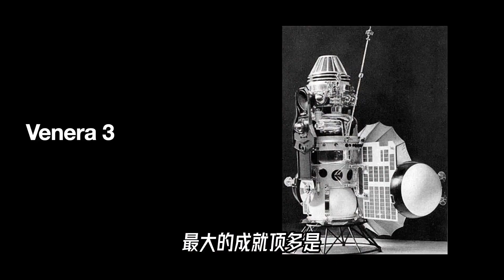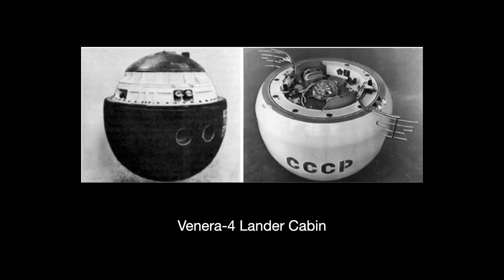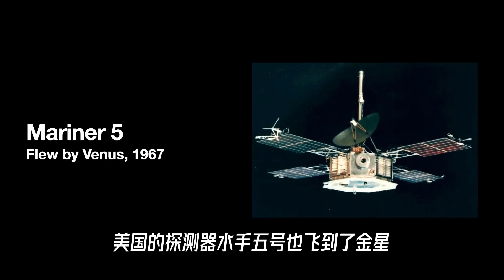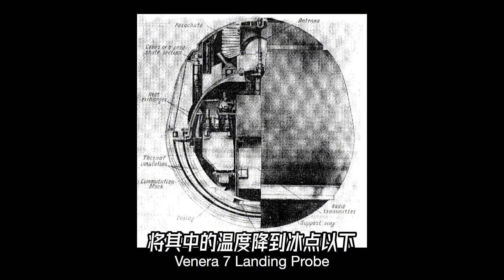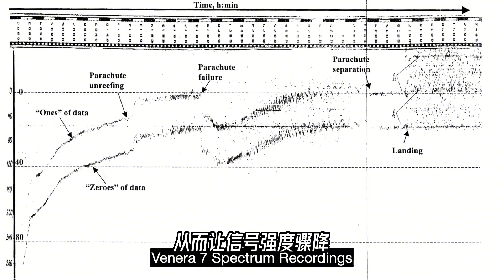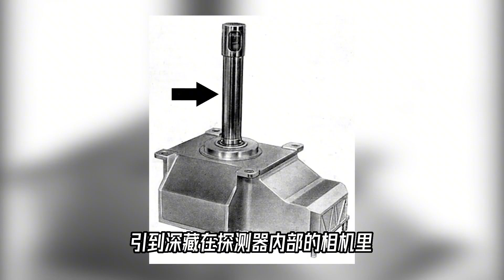苏联的金星计划——如何将探测器成功送往地狱【科学火箭叔】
本频道制作的所有视频都是为了向观众传递有趣的科普知识，绝对符合平台的使用政策。 把探测器放上月球，也许非常了不起，但把探测器放上金星，更是了不起中的了不起。整个世界上，只有苏联人做到过，而且是在上个世纪70-80年代，而且还陆续成功放上了8台。但是至此之后的30多年时间里，这颗星球就无人问津了